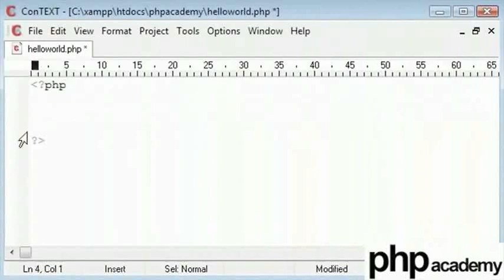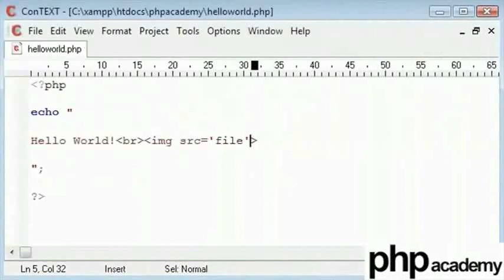Echo Function - Marathi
इको फंक्शन

echo() फंक्शन एक किंवा अधिक स्ट्रिंग दर्शवितो.
सिंटॅक्स: echo(strings);
उदाहरण . echo "Hello World!";